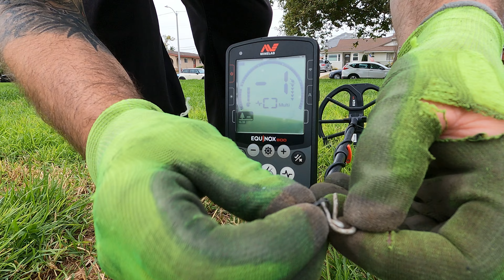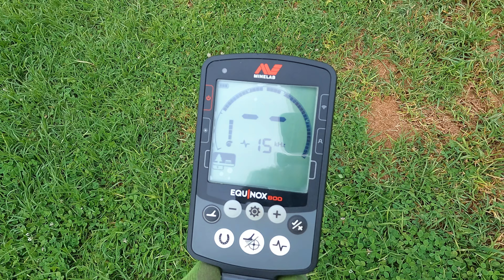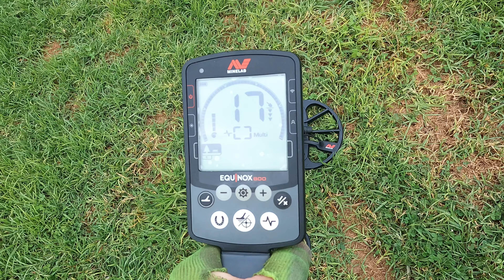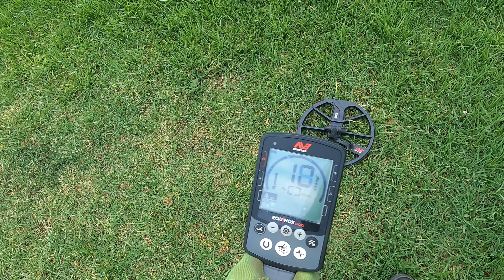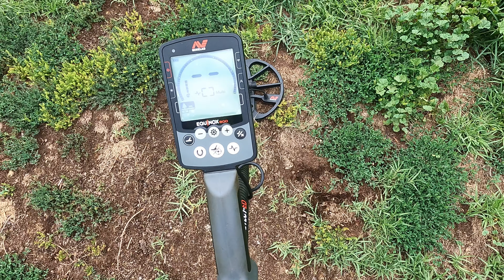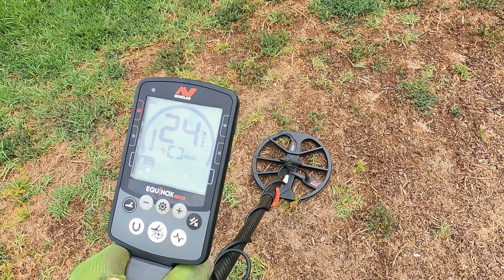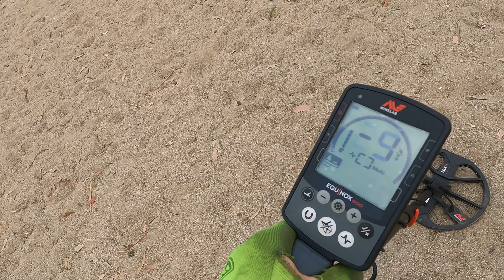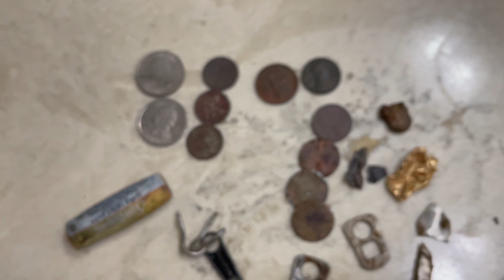Park Metal Detecting Minelab Equinox 800 (What did we Find?)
Metal Detecting a local park, running around looking for treasure😂😂😂.  Spending some quality time with the Equinox.